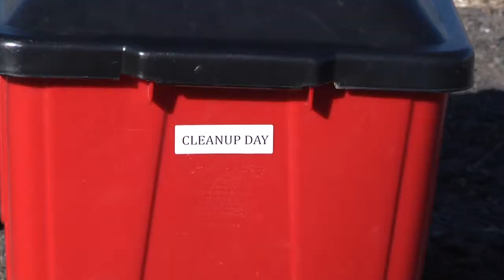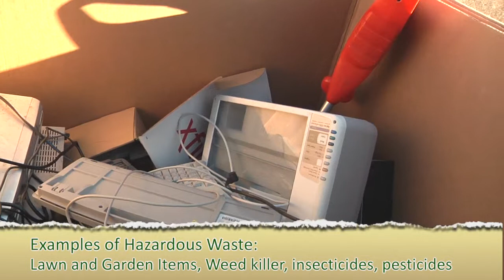Arden Hills Cleanup Days 2016 Promo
Residents of Arden Hills, Shoreview and Ramsey County can bring their misc household items and hazardous waste to the Spring and Fall 2016 Clean Up Days held at the Ramsey County Public Works Facility, 1425 Paul Kirkwold Drive, Arden Hills, MN.  The annual Spring 2016 event will be held on Saturday, May 21st, with the Fall 2016 event on Saturday, October 8th, 2016.